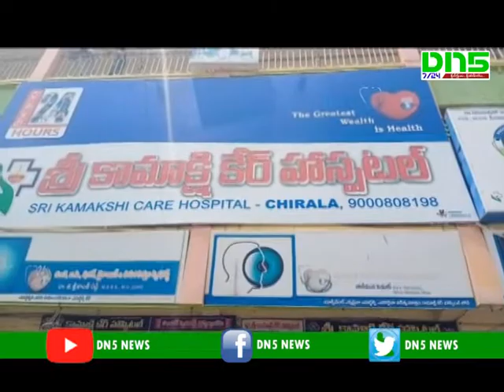Carona claps at kamakshi Hospital || Chirala || DN5 News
ప్రధానమంత్రి నరేంద్ర మోడీ పిలుపు మేరకు జనతా కర్ఫ్యూ చీరాలలో ప్రజల సహకారంతో బాగా జరిగిందని, ప్రతి ఒక్కరికీ అవగాహన వచ్చే విధంగా కేంద్ర, రాష్ట్ర ప్రభుత్వాలు, ముఖ్యమంత్రి జగన్మోహన్ రెడ్డి ప్రత్యేక చొరవతో ప్రజలలో కరోనాపై అవగాహన పెంపొందించేందుకు ఎలక్ట్రానిక్ మీడియా, ప్రింట్ మీడియా, సోషల్ మీడియా కృషి చేసిందని కామాక్షి కేర్ హాస్పిటల్ మేనేజింగ్ డైరెక్టర్ తాడివలస దేవరాజు పేర్కొన్నారు. శ్రీ కామాక్షి కేర్ హాస్పిటల్ జనరల్ ఫిజీషియన్ డాక్టర్ గడ్డం శ్రీకాంత్ రెడ్డి, ఎమర్జెన్సీ, క్రిటికల్ కేర్ స్పెషలిస్ట్ డాక్టర్ ముద్దన నాగేశ్వరరావు ఆధ్వర్యంలో చీరాలలో అత్యవసర వైద్య సేవలను అందించారు.